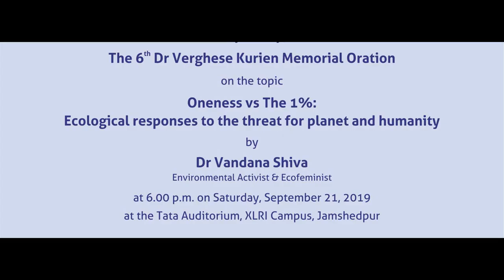XLRI organises "The 6th Dr Verghese Kurien Memorial Oration on Sustainable Development"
This year, Dr Vandana Shiva, eminent Environmental Activist & Ecofeminist delivered the 6th ‘
''Dr Verghese Kurien Memorial" oration on the topic “Oneness vs The 1 %: Ecological responses to the threat for planet and humanity”.